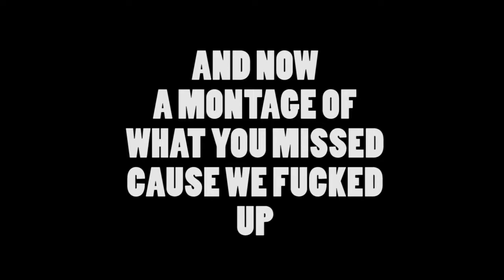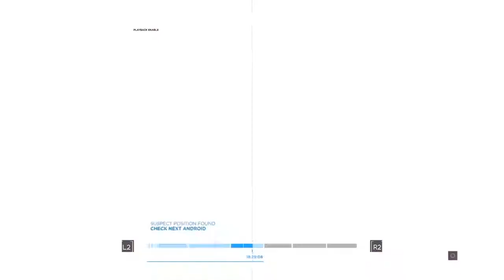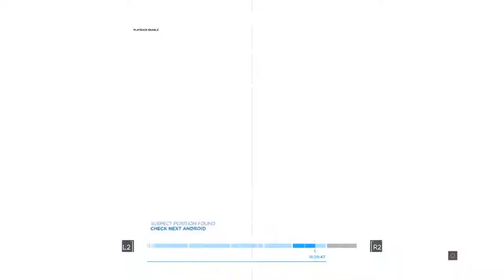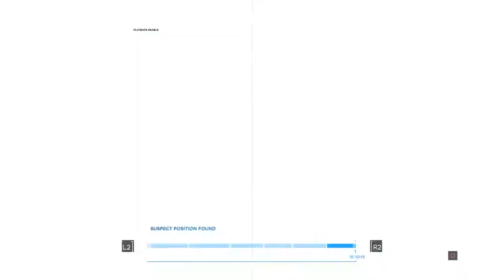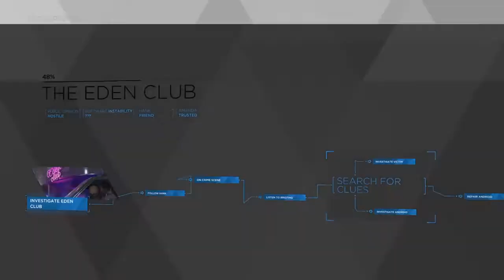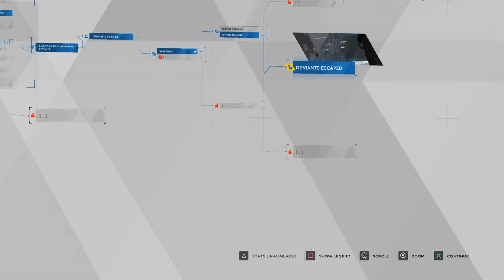CADE plays Detroit: Become Human ep. 21- LET'S GO LESBIANS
Aka. Technical Difficulties: The Episode

The universe apparently doesn't want you to see the android lesbians but we here at CADE sure do. LET'S GO LESBIANS! LETS GOOOO!